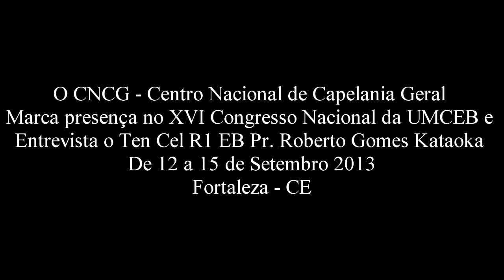Entrevista com oTen Cel R1 EB Pr Roberto Gomes Kataoka 12 09 2013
Centro Nacional de Capelania Geral Participou do XVI CONGRESSO NACIONAL DA UMCEB CAPELANIA MILITAR DE 12 A 15 DE Setembro de 2013 - Por Getúlio Camargo